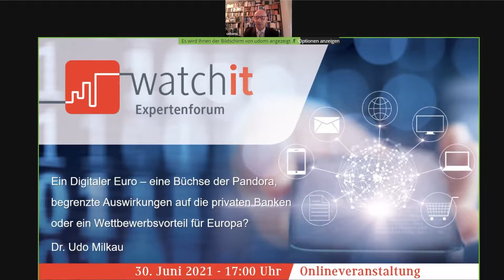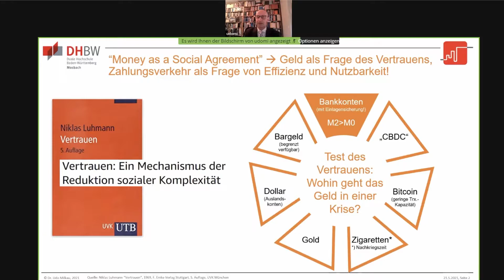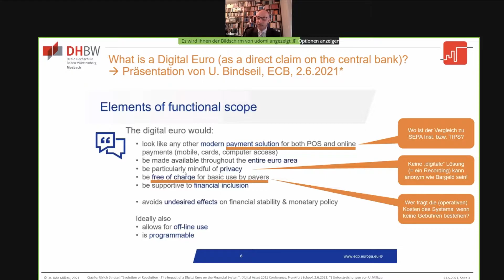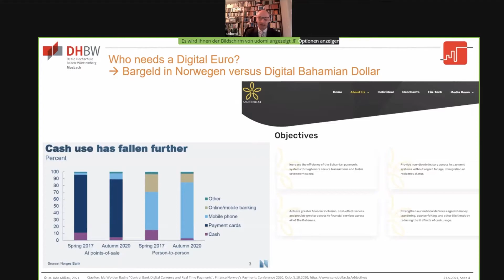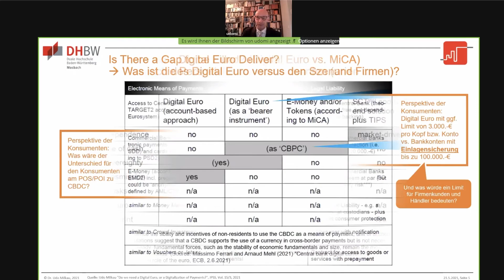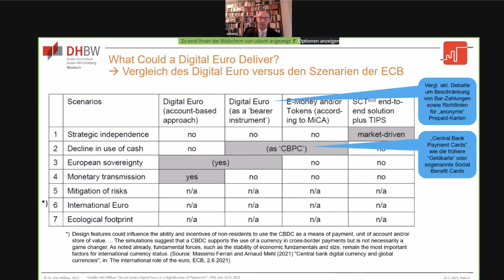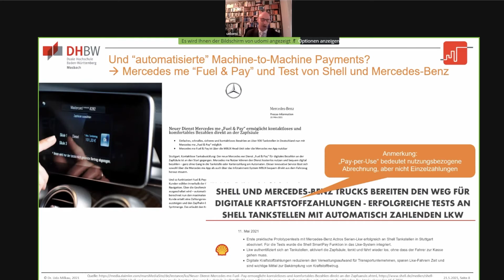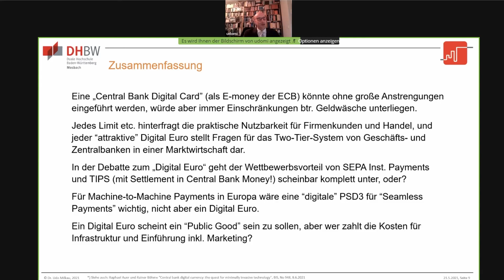3. Expertenforum WatchIT: Ein DigitalerEuro - eine Büchse der Pandora // Dr. Udo Milkau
Auf dem 3. Expertenforum WatchIT der Dualen Hochschule Baden-Württemberg Mosbach (DHBW) setzt sich Dr. Udo Milkau, ehemals DZ Bank, in seinem Vortrag aus Banken-Sicht mit den Chancen und Risiken einer CBDC für die Geschäftsmodelle der Banken, aber auch für das Finanzsystem insgesamt auseinander.